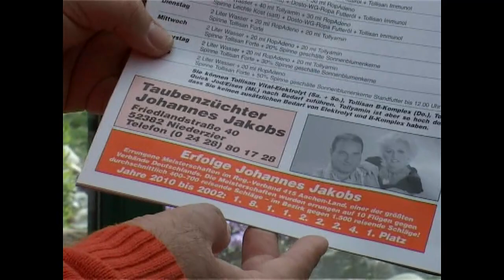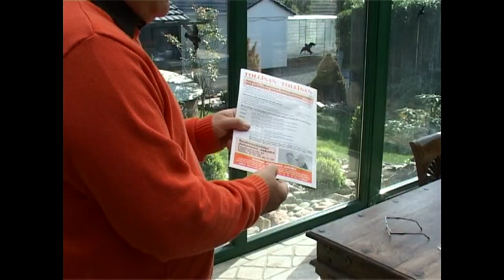Tollisan - Johannes Jakobs - cz.1.